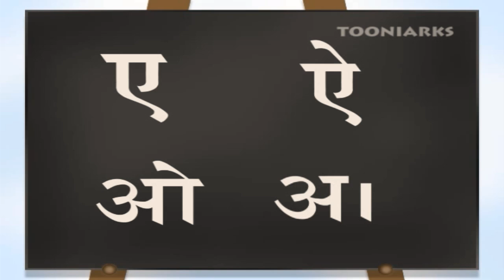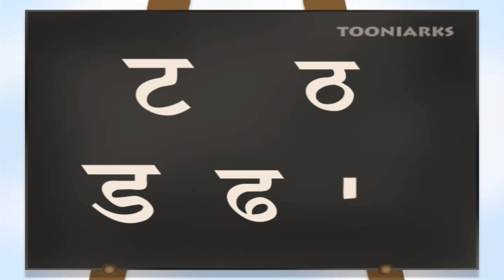Hindi Alphabets | Learning Alphabets For Children's | HD